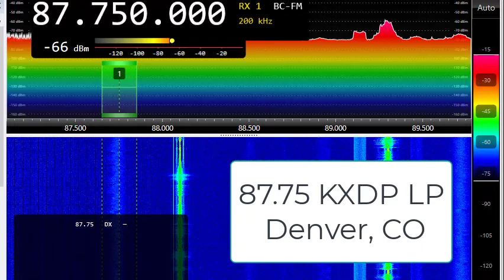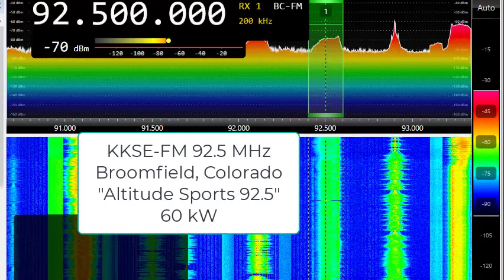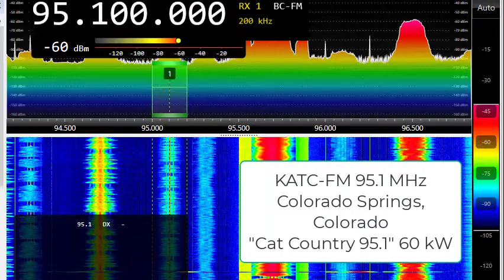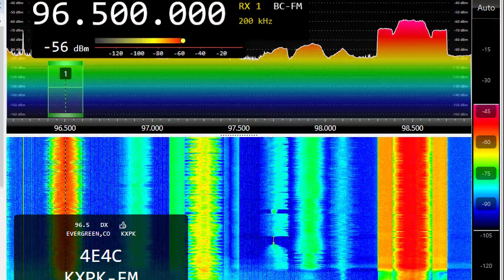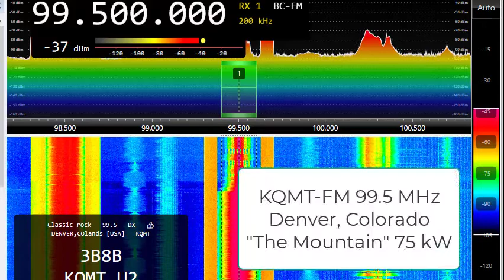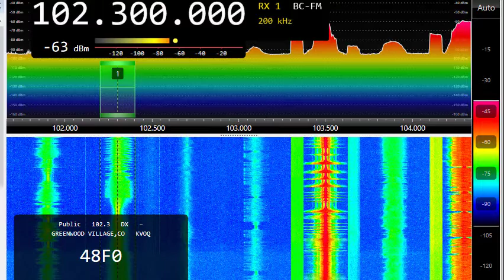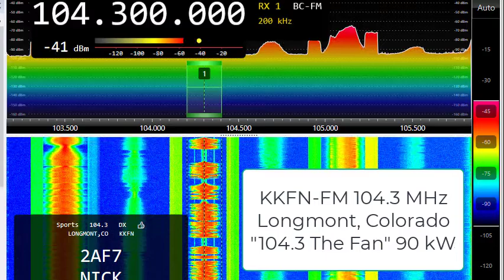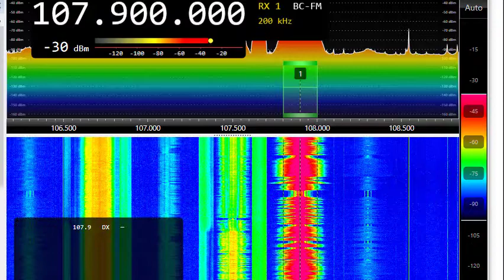Denver, CO FM radio dial bandscan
Scanning the airwaves of Denver, Colorado for FM broadcast signals using SDRPlay RSPdx and portable antenna.